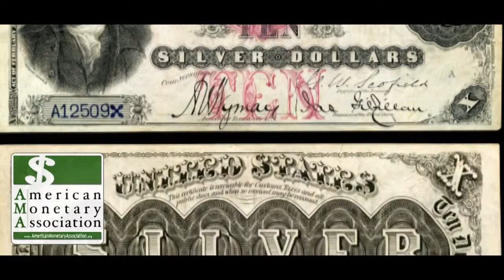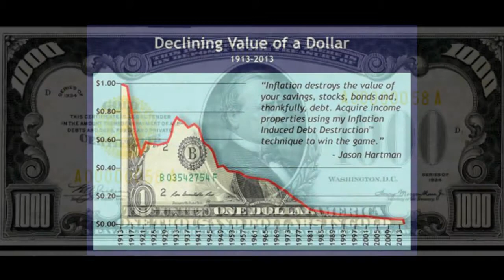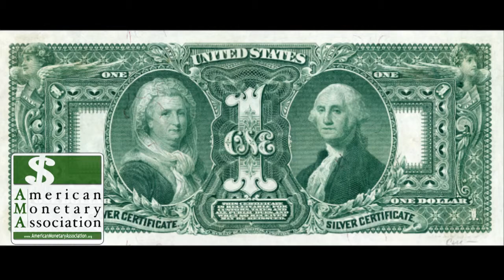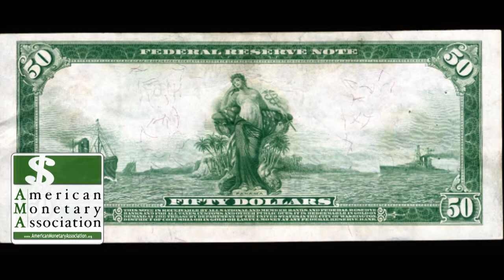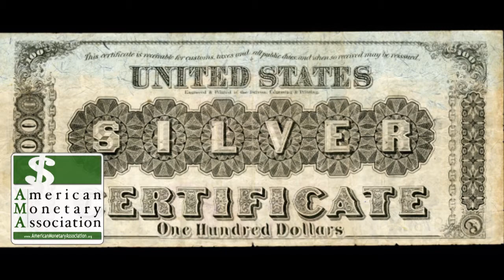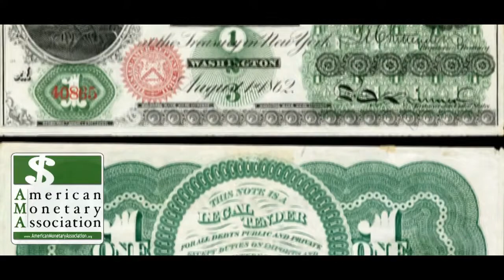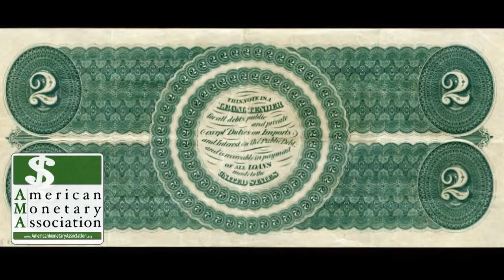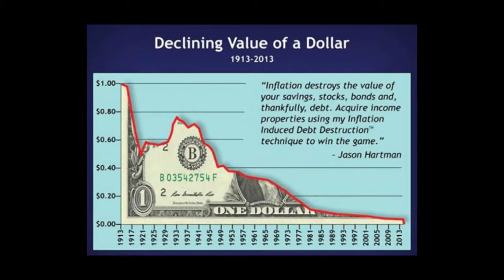American Monetary Association EP 26 Howard J. Ruff: How to Prosper During the Coming Bad Years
How will you stay on top of your finances with the coming economic uncertainty? Your best bet is to continue listening to The American Monetary Association Show as your host, Jason Hartman, discusses cutting edge financial topics with experts in the field.

For example, this episode’s very special controversial guest is Mr. Howard J. Ruff, author, financial advisor, founder and editor of The Ruff Times Financial Newsletter. In 1975, Howard began publication of The Ruff Times, a groundbreaking financial advisory newsletter. Since then, The Ruff Times had more than 600,000 subscribers – the most read financial advisory in the world. In addition to Ruff’s successful publication, he also authored the mega-selling financial book, How to Prosper During The Coming Bad Years. This highly-praised product reveals acclaimed wisdom and insight on economics, politics, and investments in easy-to-understand terms.

Listen in as Jason and Howard divulge sharp and proactive methods to maximize your return on investment in the years to come.